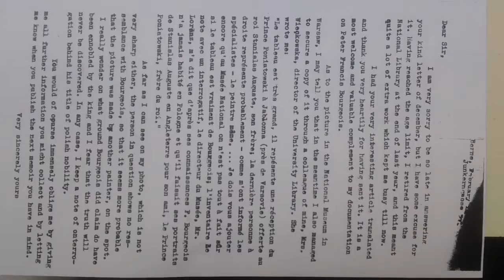Pierre Bourgeois Berne a Prof. Dr. Helena Więckowska W Lodzi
courrier de 1962 de Pierre Bourgeois directeur de la  Bibliotheque Nationale Suisse a Berne
reception du Prince Poniatowski a Jablonne offerte au roii Stanislas Auguste son frere
tableau au National Museum Varsovie de Sir Francis Peter Bourgeois 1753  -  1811